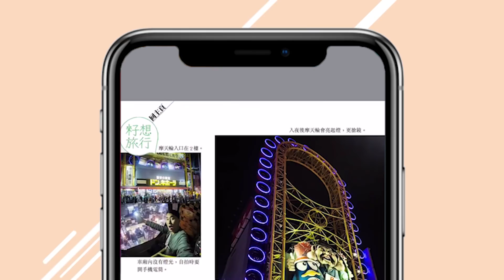麻甩佬主廚煮家鄉水煮魚 怪味雞原來係佢？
四川菜向來也是港人最愛菜式之一。這間餐廳素來對其出品很有信心，故今次我們請來四川人Mayc實試餐廳招牌菜－口水雞及水煮魚，看看其是否正宗。